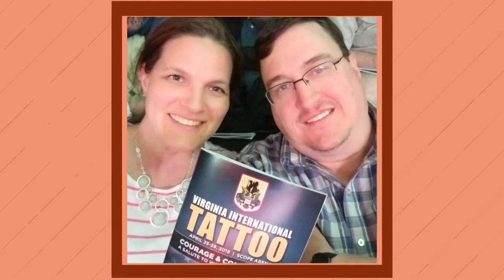Virginia International Tattoo 4-27-19